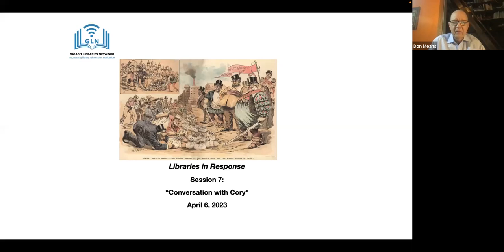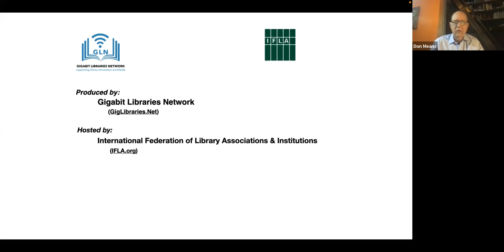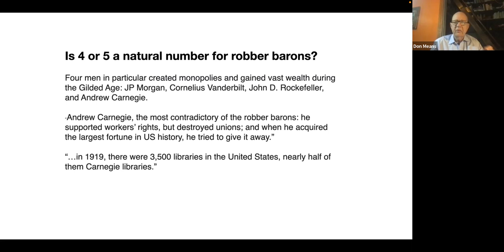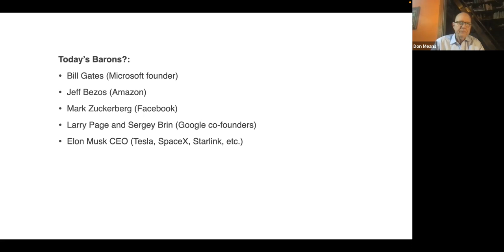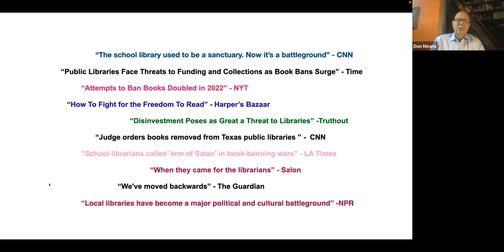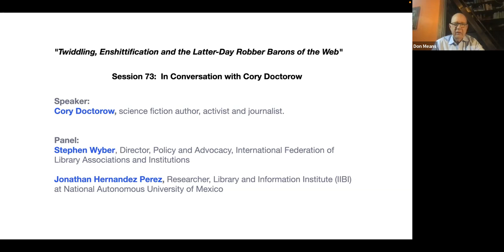Session 73: Twiddling, Enshittification and the Latter-Day Robber Barons of the Web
How did the internet turn into five giant websites filled with screenshots of the other four? Why does the web just suuuuuuck now?

It's down to three interlocking pathologies: first, unconstrained anticompetitive mergers; two, "IP" laws prohibiting platform users from seizing the means of computation; and three, the ease with which platform operators can "twiddle the knobs" to sink hooks in both end-users and business-users, then reel them in and harvest all the value in the system for their shareholders.

Speaker:
Cory Doctorow, science fiction author, activist and journalist.

Respondent:
Jonathan Hernandez Perez, Researcher, Library and Information Institute (IIBI) at National Autonomous University of Mexico